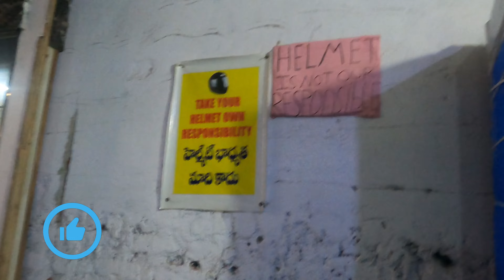മിന്നിത്തിളങ്ങുന്ന charminar|lal bazar | charminar market | Hyderabad malayalam